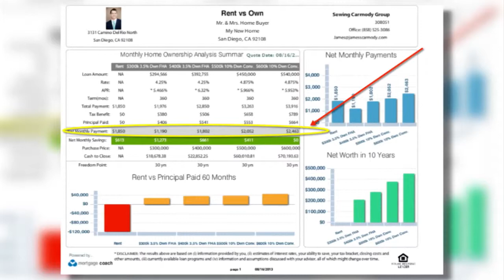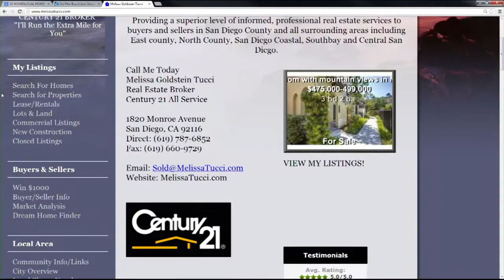Melissa Tucci on The American Dream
Craig Sewing interviews Melissa Tucci on The American Dream.